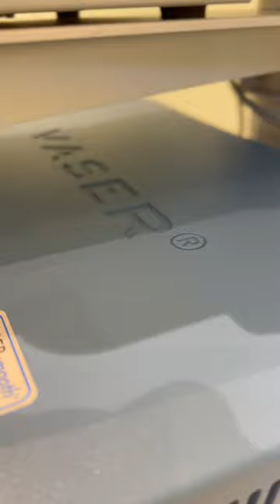Dr Pagkalos mastering VASER LIPOSUCTION Dr Pagkalos